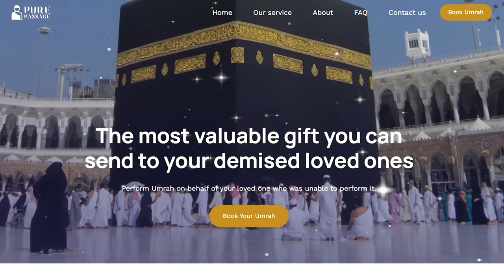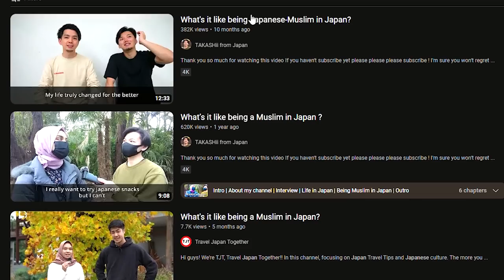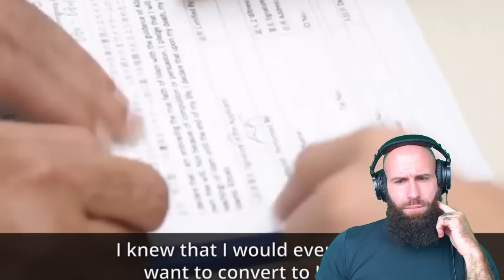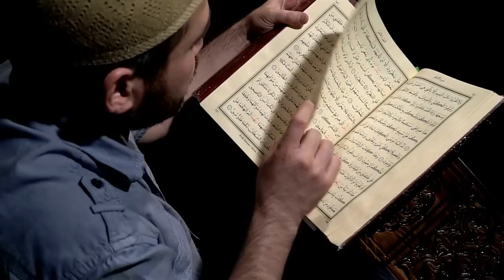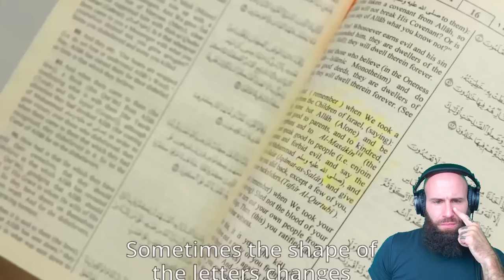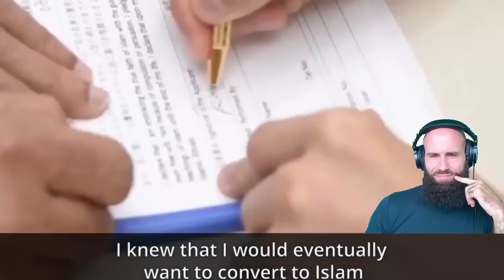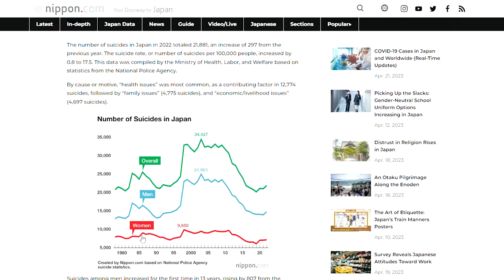ISLAM Is The FASTEST Growing Religion in JAPAN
Join us on a fascinating journey to discover the rise of Islam in Japan and the inspiring stories of Japanese Muslims. In this video, we explore the unique experiences of those who have embraced Islam in a country where less than 1% of the population is Muslim.

Through heartfelt interviews with Japanese Muslims, we learn about their spiritual journey, their challenges, and their triumphs. From navigating cultural barriers to finding acceptance within their families and communities, their stories will inspire and touch your heart.

We also delve into the history of Islam in Japan, from the early visits of Muslim traders to the establishment of Japan's first mosque in Kobe in 1935. Today, there are over 100,000 Muslims in Japan, and the number is growing.

Through stunning visuals, we take you on a tour of Japan's beautiful mosques and Islamic centers, showcasing the vibrant and diverse Muslim community in Japan.

This video is a must-watch for anyone interested in learning about the intersection of Islam and Japanese culture. Join us as we celebrate the beautiful diversity of humanity and the inspiring stories of those who have found solace and purpose in Islam.

Together, we can promote greater understanding and respect for diverse cultures and faiths.

God bless!